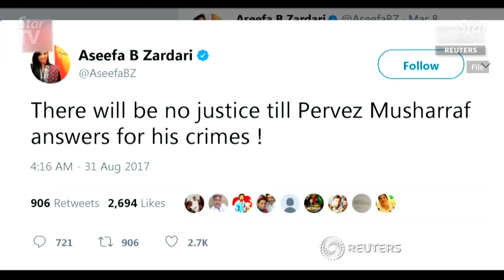Former Pakistan leader Musharraf sentenced to death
A Pakistan court on Tuesday (Dec 17) sentenced former military ruler Pervez Musharraf in absentia to death for treason, state media reported, an unprecedented move in a country where the armed forces are often considered immune from prosecution.